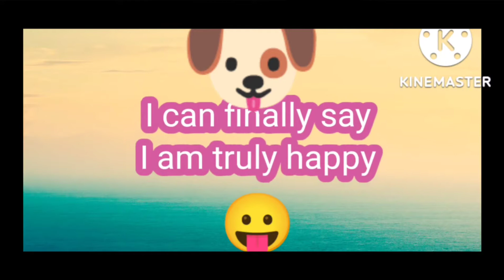After a long time..🐶😋😂// Cutee Kiri Vlogs